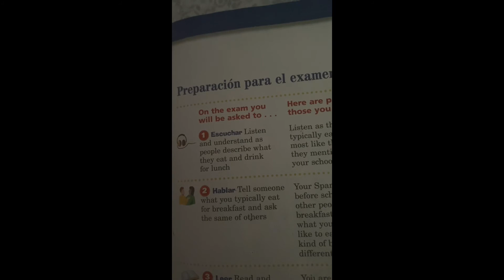Spanish 1-2 3A Vocab 2 (raw)